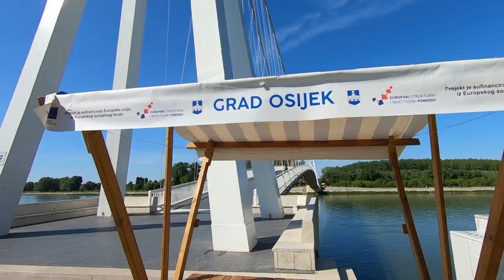Eszék - Kerékpárral Horvátban